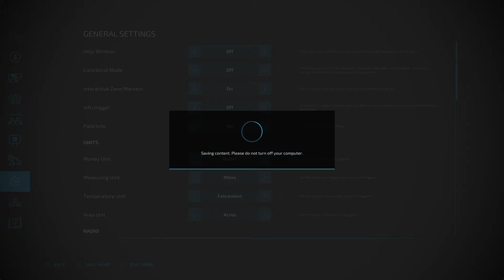ElmCreek Base Map No Mods Ep79